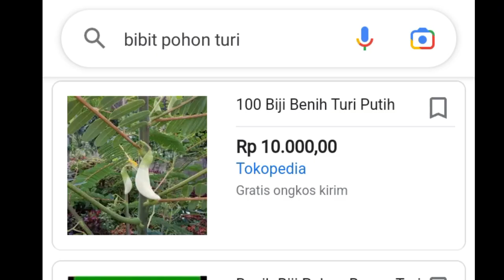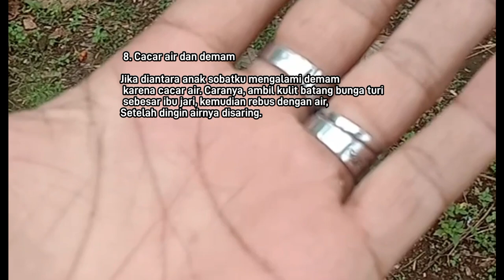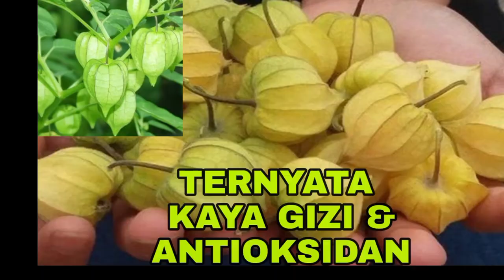NIKMATNYA BUNGA TURI & MANFAATNYA BAGI KESEHATAN #232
NIKMATNYA MASAKAN BUNGA TURI DAN MANFAATNYA BAGI KESEHATAN .

Bunga Turi mudah tumbuh di Wilayah tropis, bunga Turi selain dapat diolah menjadi masakan sayuran juga memiliki banyak kandungan nutrisi yang bermanfaat bagi tubuh. @BungaSalsabila